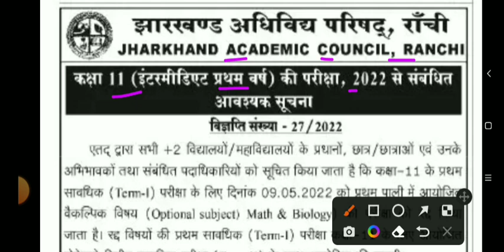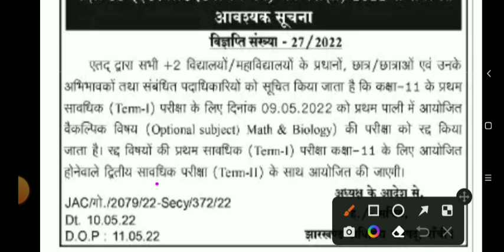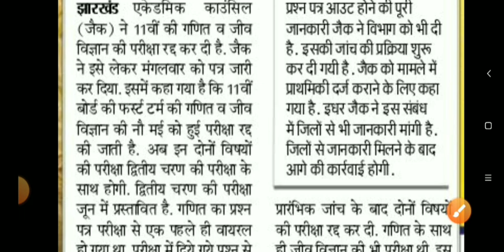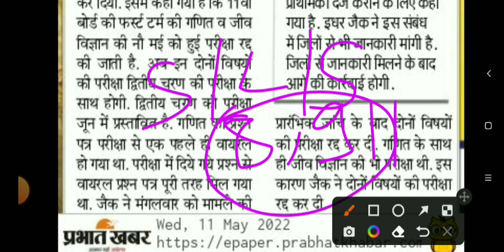जून में होगा टर्म 2 का परीक्षा | jac board class 8th ,9th, & 11th Term 2 Exam Date 2022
About Video
JAC Board exam 2022 news today class 11th exam date 2022
Class 11 JAC Board exam 2022 class 8th exam date 2022
Class 9 JAC Board exam 2022 जैक बोर्ड एग्जाम 2022 न्यूज़ टुडे
jac board exam 2022 news jac board exam news
jac board exam date 2022 jharkhand board exam 2022 news today jac board syllabus 2022 JAC board Exam 2022 News Today Hindi JAC Board
jac board first exam date 2022 jac board second exam date 2022
jharkhand board exam date 2022 jac board exam 2022 syllabus
jajaard 9th exam date 2022
jhajaand board class 11 jac board exam 2022 date class 11 jharkhand board
class 11 exam 2022 jharkhand board 11 exam 2022 jac board exam 2022 date
Exam 2022
12th JAC Board new Update 2022
class 11th exam date 2022 Class 11 JAC Board exam 2022
class 9th exam date 2022 Class 9 JAC Board exam 2022